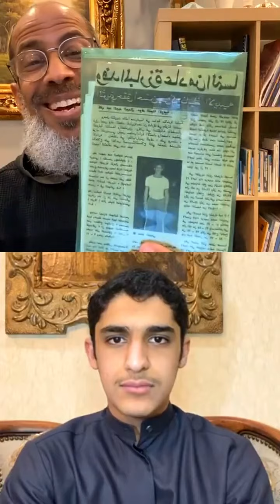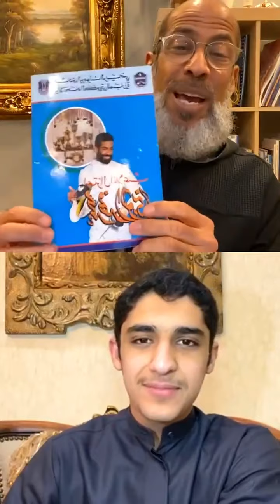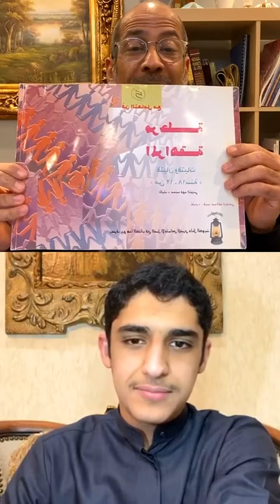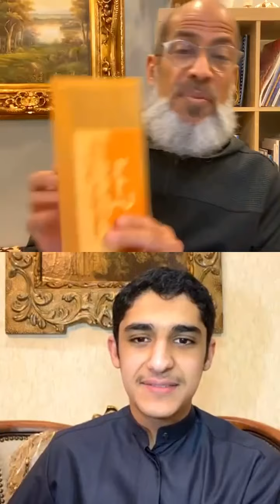صُندوق الذكريات 👍🏻😊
الحمد لله الحلقة (٢٤) من برنامج همسات_الثويني للاستشارات التربوية ٣